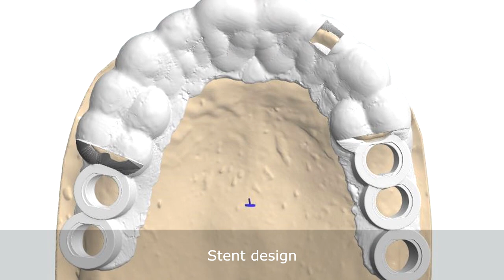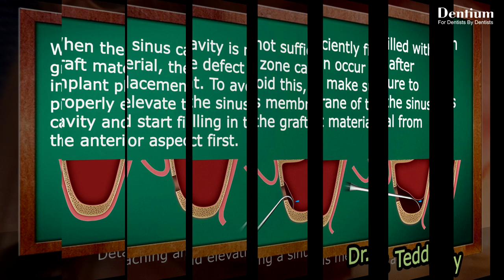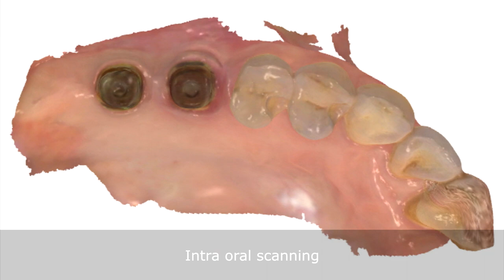Simple sinus augmentation using OSTEON™ 3 Collagen (Dr. Teddy's commentary)